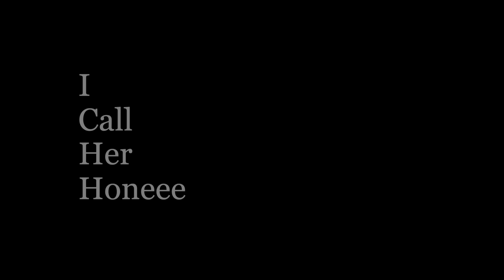Jay & the Boulevardians - I Call Her Honeee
When I wake up each morning
I reach for her warm embrace
And look for the smile adorning
The sunrise that’s in her face

I see her eyes,
I see her smile,
I catch my breath,
She has such style,
She is a wonder,
The spell I’m under,
I call her Honeee

She doesn’t age
Or so it seems
For every day
Her beauty beams
She is the wonder
Whose spell I’m under

She scrambles my eggs for breakfast
I plan for the day ahead
But the sight of her sweet figure
Changes my plans instead

The years are many,
They seem so few,
She’s been my angel,
my dream come true--
Since she did choose me,
she’ll never lose me,

Now that we both are older
We stay at home most nights
She reads me books for pleasure
We discuss things but never fight

How can that be?
Some folks might say
I say it’s she,
She’s made that way

Her name is Kathy.

Lyrics  - Grady Thrasher
Bill Oglesby - Sax
Joe Ellison  - Drums
Dick Daniels - Bass